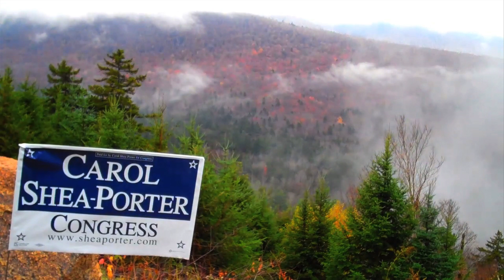Parents for Carol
First District parents talk about why they're supporting Carol.